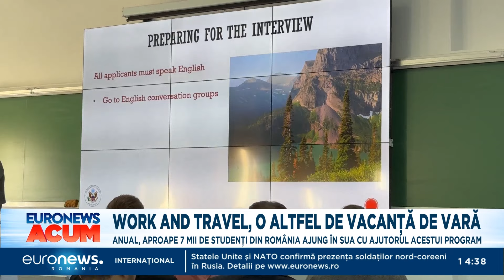”Work and travel”, o altfel de vacanță de vară. Anual, 7 mii de studenți din România ajung în SUA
Visul american continuă să-i fascineze pe tinerii români. Anual, mii de studenţi merg În Statele Unite prin intermediul programului Work and Travel.

Mulți dintre ei au chiar și două joburi dar spun că merita tot efortul. Este singura modalitate în care pt ajunge dincolo de ocean.

Anual, aprope 7 mii dintre cei 95 de mii de studenți care pleacă în străinătate sunt din România.